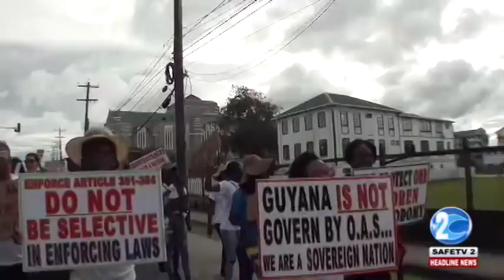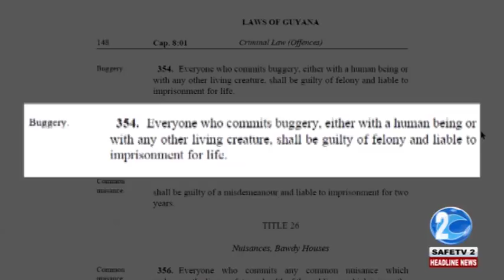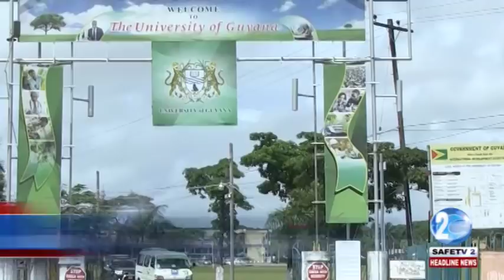ANTI GAY PROTESTORS HOLD MARCH IN GEORGETOWN